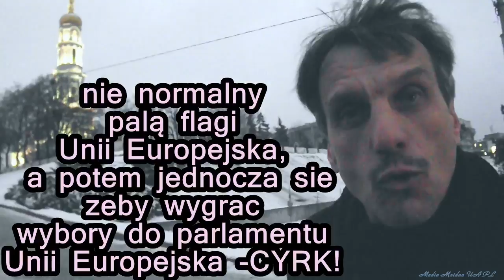Chore fejko-miotacze ultra-prawicy PL i Szwirniety szwir Rafal Ziemkiewicz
Ukrainscy i inny narodowości teraz beda tłumili nowoczesny onrowski powstania warszawski, przez brak mundurowych na sluzbie w policji )) Dziwka putina Orban + Dywizja Galicia